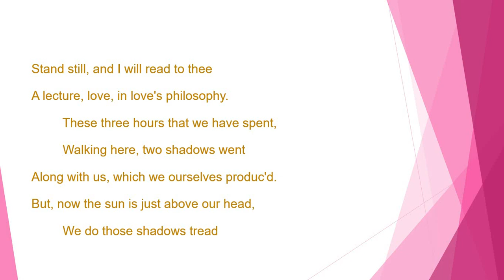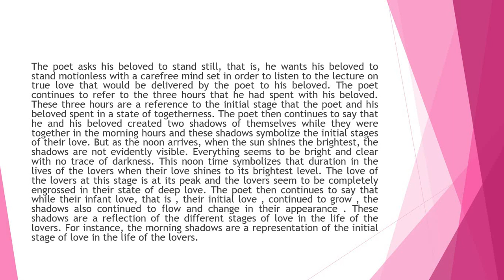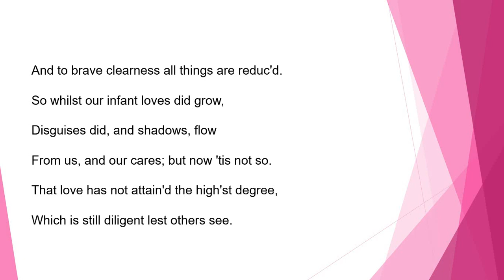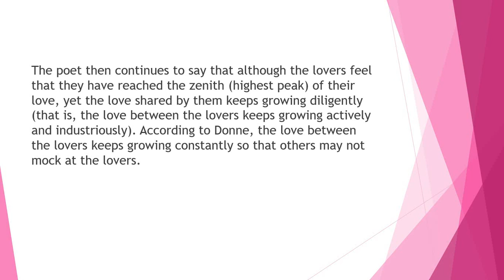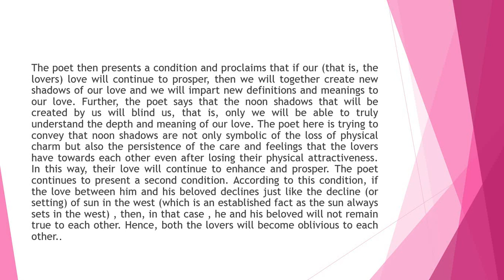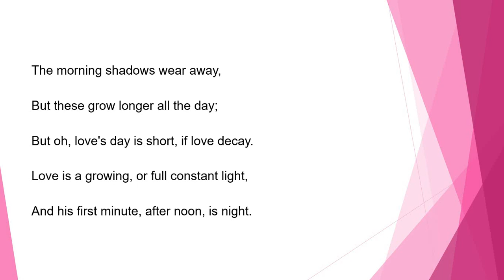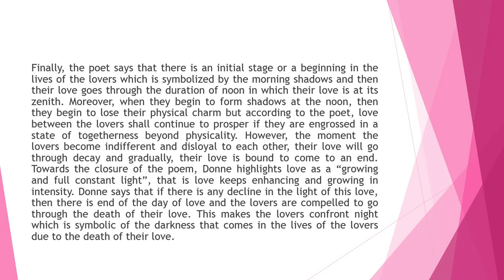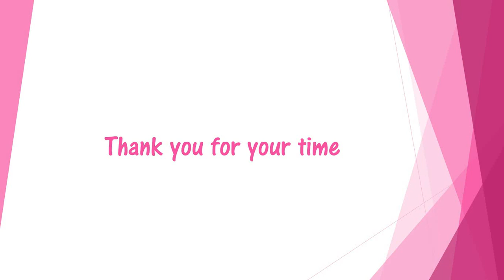A Lecture Upon the Shadow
This video is based on the metaphysical poem of John Donne. It has all the  details ,notes, explanations and references. in case of any querry please write in comment box.